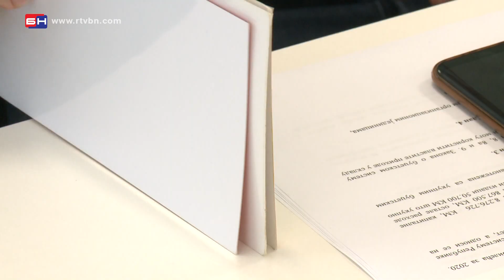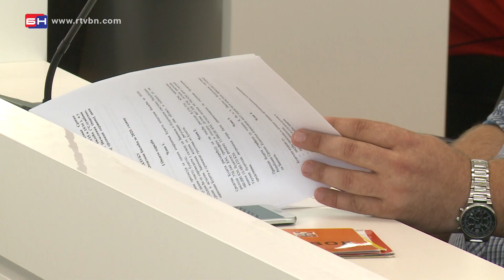Skupština grada - Bileća (BN TV 2020) HD